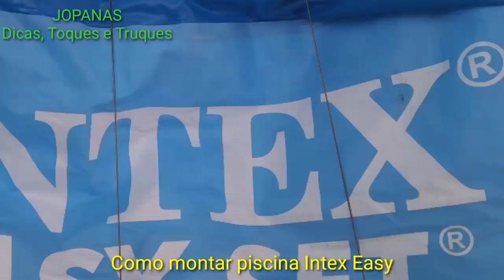Como | montar | a piscina | Intex | Easy | Set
Como montar sua piscina | Intex Easy Set
Como montar piscina Intex Easy
Limpe o chamo, forre o chão com plastico grande, coloque a piscina e estique, encha a borda com com ar usando a bomba, coloque a água, vá esticando a piscina para não ficar dobrada.